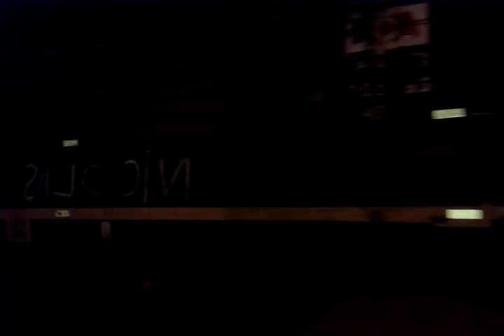Tren cargado de NCA rumbo a Rosario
En la fresca y medio nublada noche de hoy la FIAT GAIA 1350Hp 6234 y la EMD GR-12W 6624 mas un largo tren compuesto por 60 tolvas graneras cargadas procedentes de General Deheza van pasando por la Ciudad de Marcos Juárez rumbo a Rosario. Marcos Juárez. Córdoba. Argentina. 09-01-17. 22:53 hs.